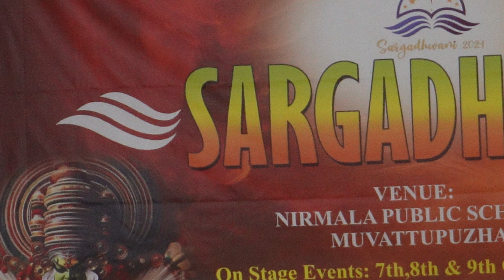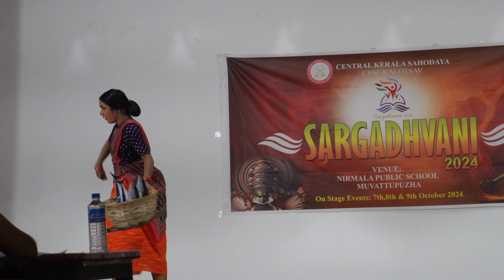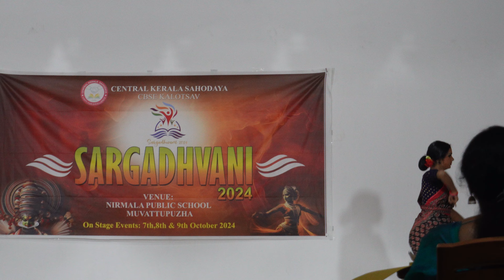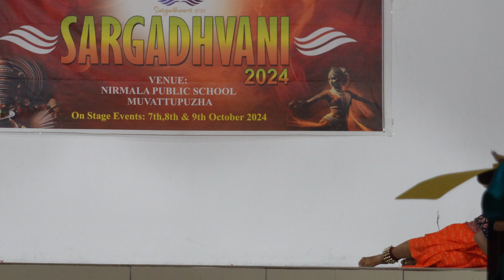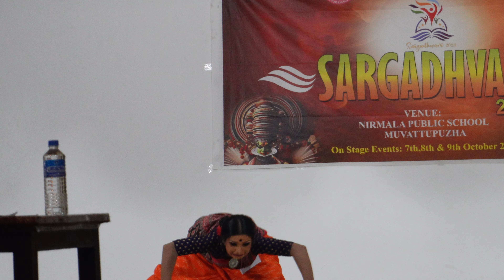CBSE Central Kerala School Sahodaya Kalolsavam 2024 | നാടോടി നൃത്തം HS | Sargadhvani| Folk Dance |4K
കേരള cbse kalolsavam 2024 ഭാഗമായി നിർമ്മല സ്കൂൾ മുവാറ്റുപുഴയിൽ നടന്ന സർഗ്ഗധ്വനി 2024 സഹോദയ കലോത്സവത്തിൽ നിന്നും